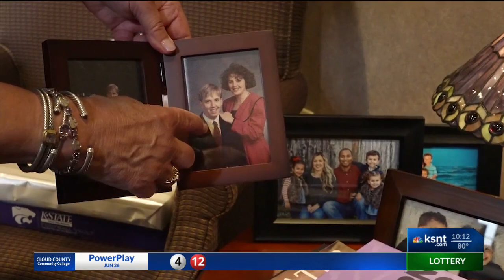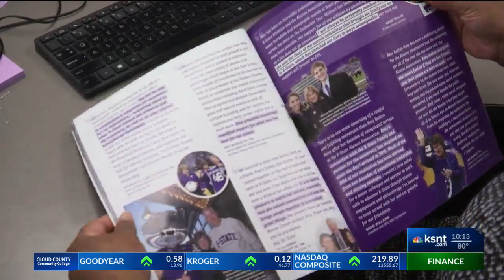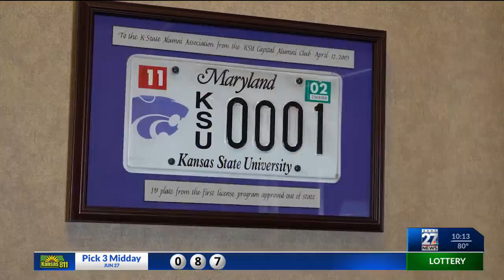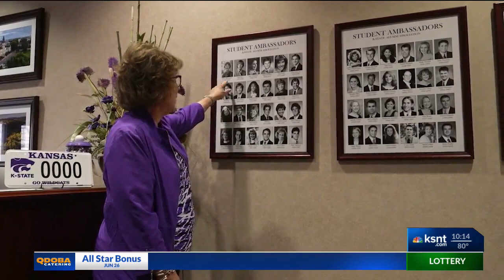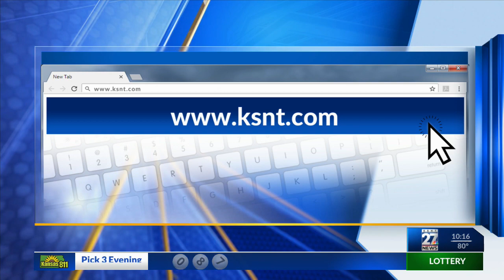K-State Alumni Association president reflects on 46 years in position before retirement